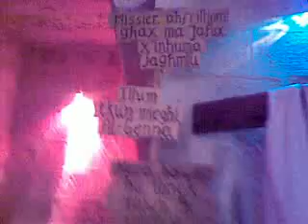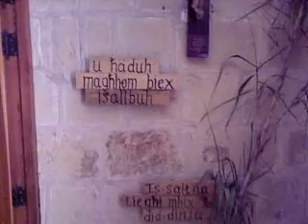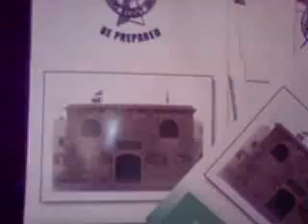Scouts Wirja Sagra 2010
A yearly Holy Week Exhibition organised by the Attard Scout Group in Malta where 2 sets of miniture statues belonging to two of the Leaders are displayed and decorated specifically for the occasion, depicting the story that our  LORD  JESUS  CHRIST  went through and was crucified to death.